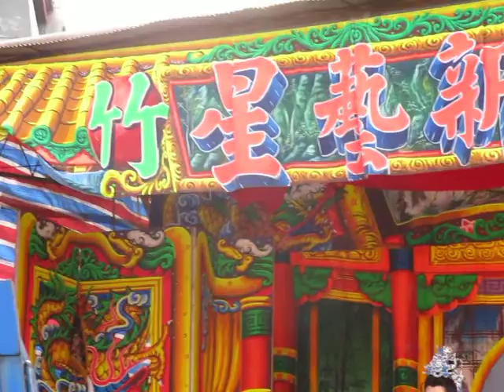104.11.24. 新藝星戲劇團 真命天子 5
張育誠